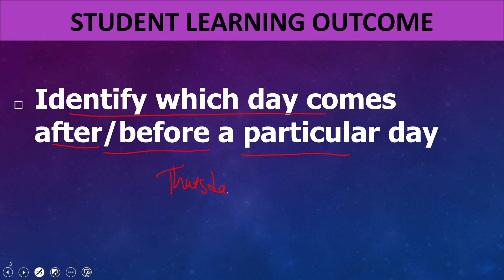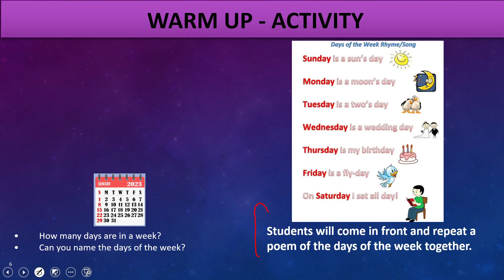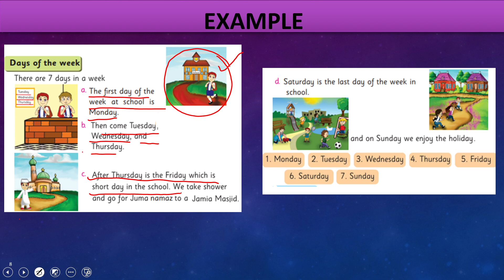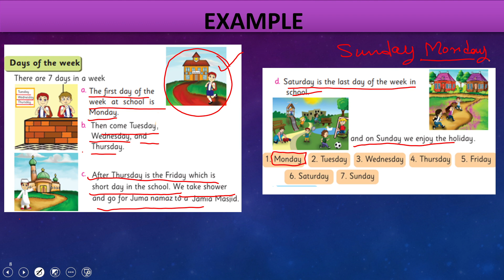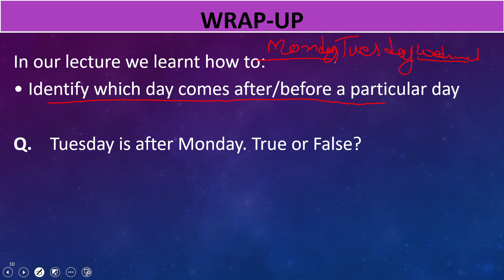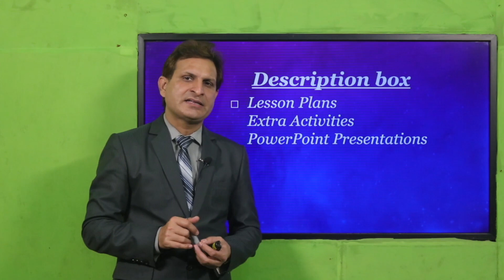Maths Grade 1 Unit 5 Lecture 8 || SNC 2020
Description of Lesson-8, Unit-5, Maths-1
• Identify which day comes after/before a particular day

1. PowerPoint Presentation

2. Lesson Plan

3. Worksheet/Activity

For a class one student, it's important to keep things simple and visual. Here's a fun and straightforward method to help them identify which day comes after or before a particular day using a basic calendar:

Prepare a Simple Calendar:
Create a simple calendar for the month with the days of the week listed at the top (Monday, Tuesday, etc.) and the dates listed in the rows below.

Use Colored Markers:
Assign a different color marker to each day of the week. For example, use a red marker for Monday, a blue marker for Tuesday, and so on.

Teach the Week Sequence:
Start by teaching the class one student the sequence of days of the week. You can use a simple rhyme or song to make it fun and memorable.

Identify the Day:
If the student wants to find the day that comes after a particular day (e.g., the day after Tuesday), they can locate the day on the calendar and find the next colored marker. The day after Tuesday is Wednesday (blue marker).

Finding the Day Before:
To find the day that comes before a particular day (e.g., the day before Friday), the student can again locate the day on the calendar and look for the colored marker before that day. The day before Friday is Thursday (green marker).

Practice and Reinforce:
Engage the student in regular practice using the calendar and markers. You can ask questions like "What comes after Monday?" or "Which day comes before Saturday?" to reinforce their learning.

Make it Fun:
Use playful activities like "Calendar Race" where the student tries to quickly find the correct day. Or, use stickers to mark important dates and events on the calendar, making it an interactive learning tool.

Remember to be patient and encouraging as the student learns. Repetition and interactive learning will help them grasp the concept effectively. As they become more familiar with the days of the week, you can gradually move on to teaching about months and seasons.